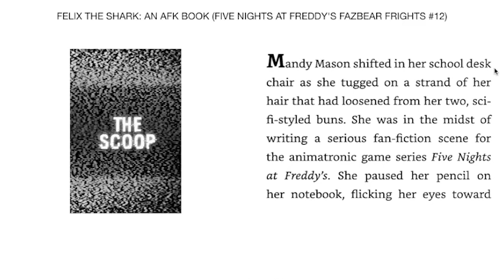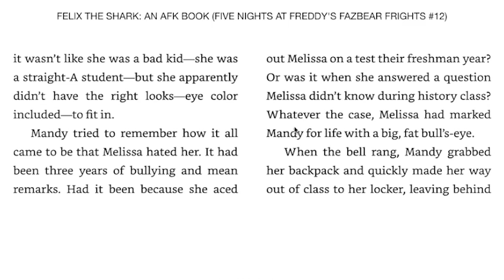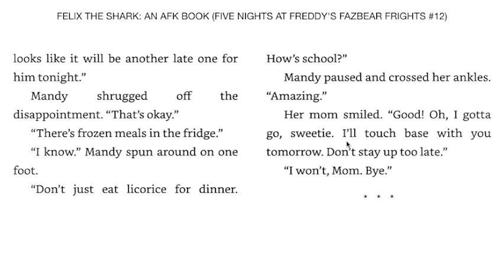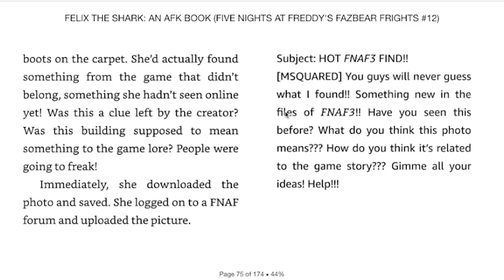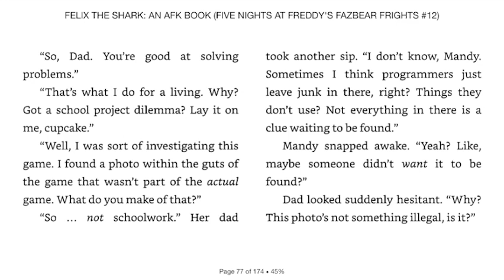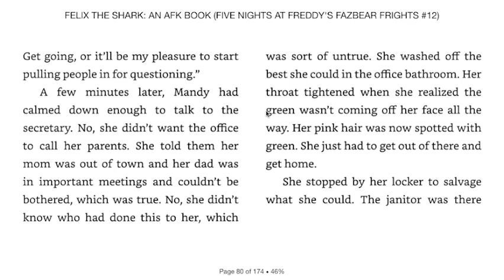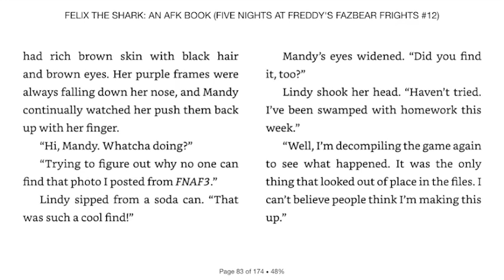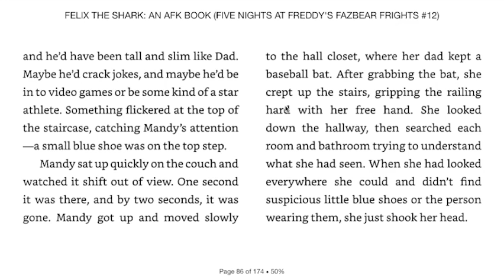"The Scoop" - Part 1 (Felix The Shark Audiobook)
This is the first part of the audiobook for 'The Scoop', the second story in the Fazbear Frights Book: Felix The Shark

(っ◔◡◔)っ ♥ scöop ♥